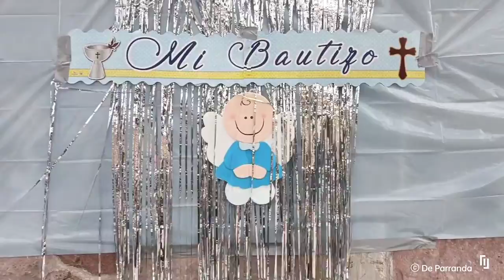2da parte en el Rancho susticacan tacoslomarines y deparranda con arnulfo presentes